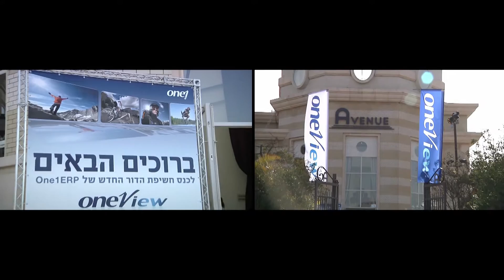ראיון עם גילי שלזינגר, סמנכ"לית שיווק, קבוצת One1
ראיון עם גילי שלזינגר, סמנ"כלית שיווק קבוצת One1